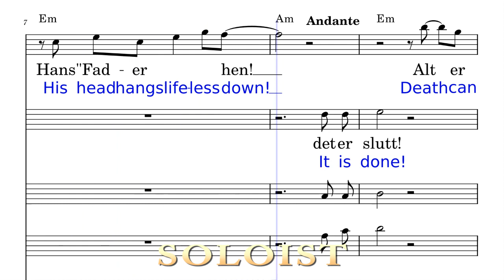12 SOLO BARITONE as Piano - His heart has halted